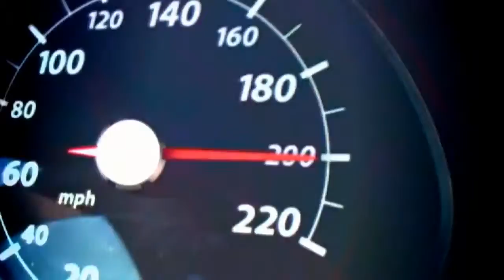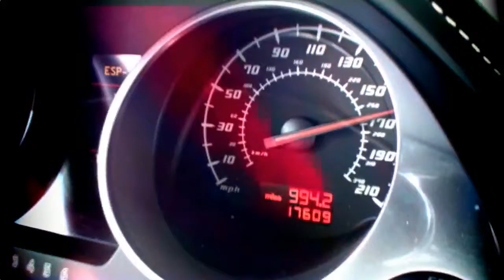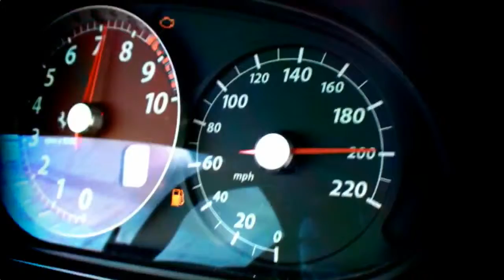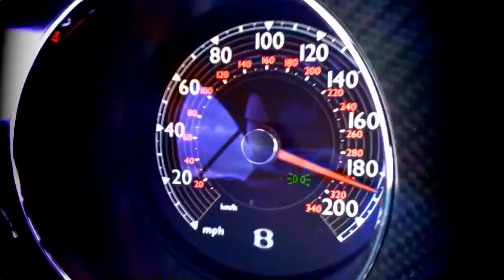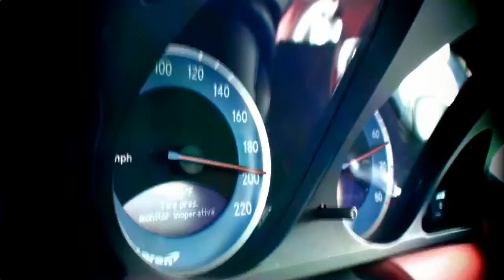The Quest for 200MPH! - Ferrari, Lamborghini, McLaren & Bentley Race Towards The Big Two!